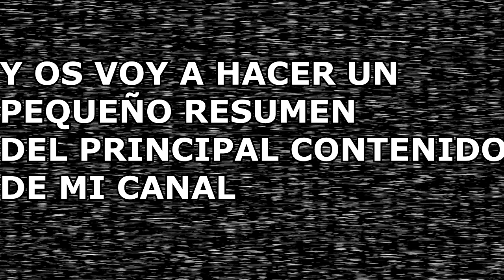POR FIN...|Pokémon Rojo Fuego|Parte 11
Joe,pues si que a pasado tiempo desde el ultimo video XD,bueno,se notan bastante los examenes,bueno y aparte porque como os dije en un video y si no os lo dije puess durante horario escolar,animare mas y grabare un poco menos ya que no tengo tiempo a nada y ya lo visteis que estuve un mes sin subir pokemon,bueno,espero que lo entendais.